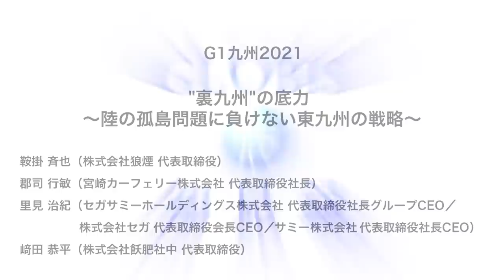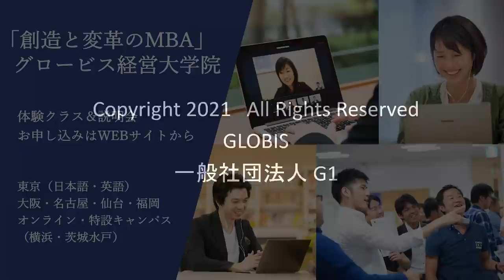陸の孤島問題に負けない、東九州の戦略と魅力～鞍掛斉也×郡司行敏×里見治紀×﨑田恭平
G1九州2021
第4部分科会L「"裏九州"の底力 ～陸の孤島問題に負けない東九州の戦略～」
（2021年9月25日開催／フェニックス・シーガイア・リゾート）

交通インフラの圧倒的不足という厳しい制約要因がある東九州。高い流通コストという不利にも負けず、高付加価値製品を産み出す一次産業や地域の特性を生かした観光資源の開発など独自の戦略で成功する事例が出てきている。地域の魅力を引き出すリーダーたちが、東九州の魅力と戦略を大いに語る。（肩書きは2021年9月25日登壇当時のもの)

00:00-オープニング
02:20-宮崎の交通インフラ事情、宮崎牛・マンゴー・キャビアなどの農業事情（郡司氏）
06:45-外から見た宮崎の良い点（里見氏）
08:29-株式会社狼煙の取り組み（鞍掛氏）
10:38-宮崎の課題（里見氏/鞍掛氏）
15:40-副知事時代の宮崎の取り組み（郡司氏）
18:30-知名度の低い宮崎料理、素材は優秀な宮崎（里見氏/郡司氏/鞍掛氏）
23:57-宮崎におけるスポーツ（里見氏/郡司氏）
28:11-宮崎のために今後取り組みたいこと（鞍掛氏/郡司氏/里見氏）
34:40-質疑応答

鞍掛 斉也（株式会社狼煙 代表取締役）
郡司 行敏（宮崎カーフェリー株式会社 代表取締役社長）
里見 治紀（セガサミーホールディングス株式会社 代表取締役社長グループCEO／株式会社セガ 代表取締役会長CEO／サミー株式会社 代表取締役社長CEO）
﨑田 恭平（株式会社飫肥社中 代表取締役）